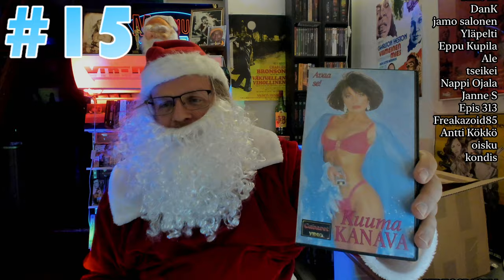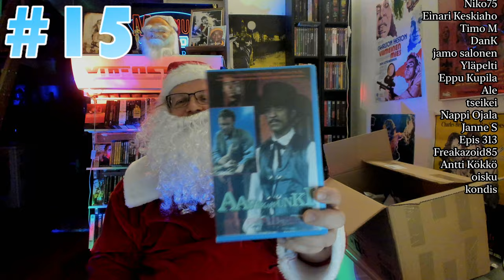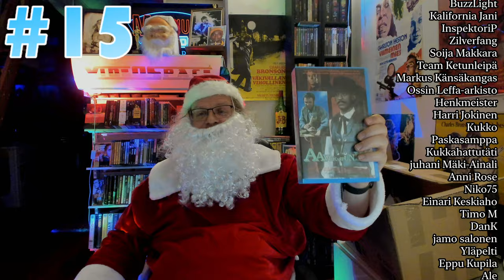Luukku 15 | Video Joulupukin Video Joulukalenteri 2023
Videotunturi kutsuu! Videopukki jatkaa videojoulukalenterin parissa! Katsoja Jyri Kilpeläinen laittoi huiman paketin Videospacen toimitukseen, paketin jossa on 24 eri elokuvaa VHS ja Blu-ray formaatissa, jokainen yksilöidysti paketoituna kääreeseen! Olihan se sitten pakko pistää unboksaten, jokaisena adventtipäivänä uusi jakso ja uusi unboksaus videoyllätys! Kääritäänpäs hihat ja hommiin! TAAAS! MELKEEEIN!